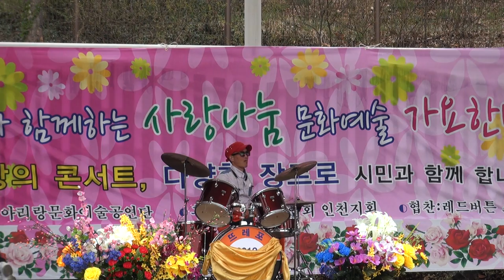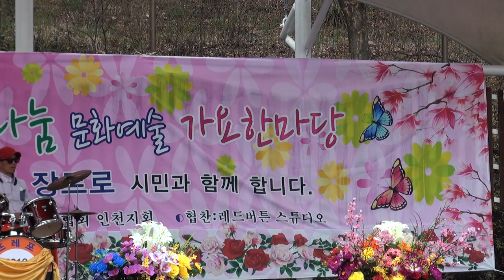명희 가수 인천대공원16-4-3아리랑문화예술단 편집자 장털보